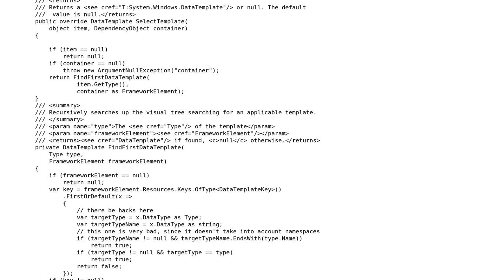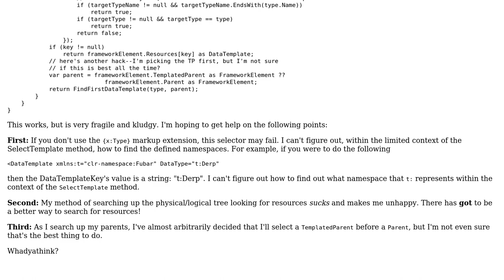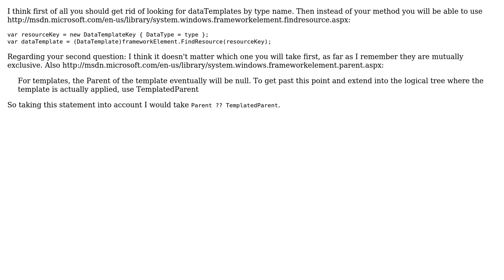Code Review: Trying to un-hack this DataTemplateSelector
With thanks & praise to God, and with thanks to the many people who have made this project possible! | Content (except music & images) licensed under CC BY-SA | Music | Images & others | With thanks to user Snowbear user Ripped Off and the Stack Exchange Network Trademarks are property of their respective owners. You are responsible for your own actions.